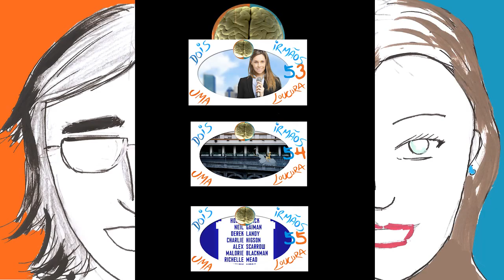12 Doutores 12 Histórias parte 2 - Dois Irmãos Uma Loucura #56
Dois Irmãos Uma Loucura é um podcast em forma de loucura ou loucura em forma de podcast, com apresentação de Shaiala Marques e Vinícius Schiavini!

Neste número 56, os dois terminam de analisar o livro 12 Doutores 12 Histórias, da editora Rocco, com o Doctor Who!

Shaiala Marques está no twitter e tem o blog Flower Power além de estar nas produções da Kombo e da isso.

Vinícius Schiavini está no twitter e tem o blog Paralelo 45 além de estar nas produções da Kombo e da isso.

ISSO é um canal com produções inusitadas! E você, já viu ISSO? Já recomendou ISSO pros amigos?